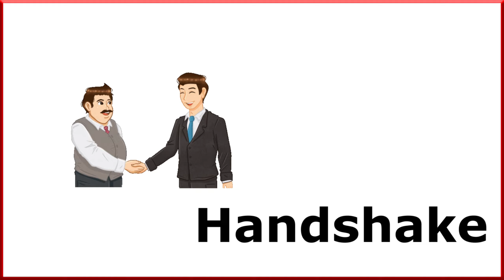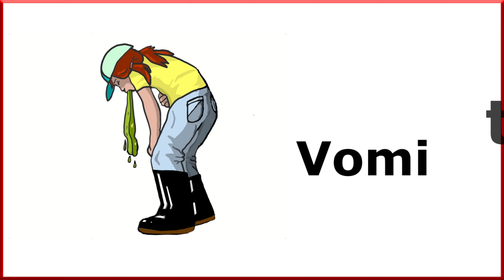Action Words / Action Word For Kids / List of Action Word / 100 Action Word / Kids Educational Topic